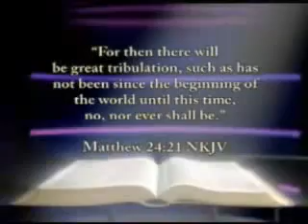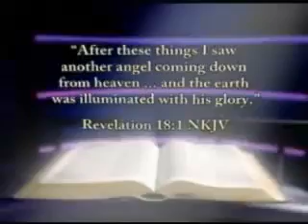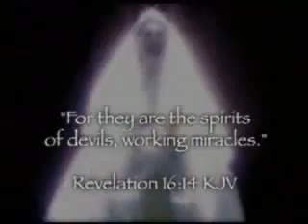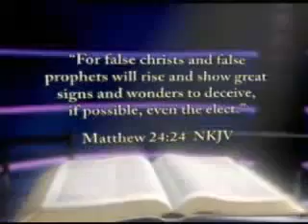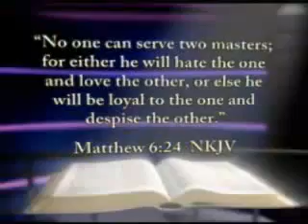The second coming of Jesus - 2